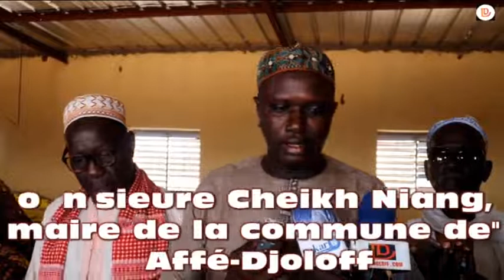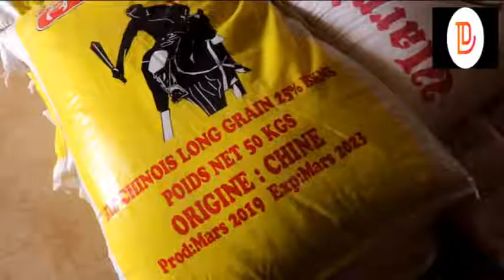M CHEIKH NIANG EN CROISADE CONTRE LE CORONAVIRUS A AFFE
La cérémoniede remise symbolique du don a été effectuée à Affé dans la matinée de ce samedi 11 avril 2020 dans la plus grande sobriété par respect des mesures barrières préconisées par la plus haute hiérarchie de ce pays.Cette cérémonie hautement symbolique a vu la présence effective de l'Imam Khalifa Niang, du chef de village Amadou Sy Niang, de quelques conseillers municipaux et de quelques uns de ses collaborateurs.
L'Imam et le chef de village qui ont tour à tour pris la parole ont vivement remercié le maire par rapport à ce don qui est venu à son heure au moment où la population souffre des maux gangrenés par le COVID-19 qui ne cesse de causer des dégâts collatéraux partout dans le monde et dans Affé en particulier.Ils lui ont souhaité la réussite dans tous ses projets.Ils ont aussi prié pour l'éradication de cette pandémie.
Le maire Cheikh Niang, dans allocution a salué toute l'assistance.Il a aussi remercié et féliciter le Sous-préfet empêché par rapport à sa gestion de cette pandémie dans l'arrondissement de Sagatta-Il a aussi félicité et encouragé le Chef de l'Etat macky Sall par rapport aux nombreux efforts qu'il a consentis dans la croisade contre ce méfant et dangereux COVID-19.Il a rassuré l'assistance et la population de Affé quant à la bonne répartition de ces denrées partout dans la commune sans aucune restriction et avec une plus équité.
Le premier magistrat de Affé-Djoloff a tenu à remercier toute la population par rapport aux respect des mesures édictées par le chef de l'Etat allant dans le sens de barrer la route la route au COVID-19.Il affirme avec une joie sans précédent que la population de sa commune respecte la fermeture des mosquées, le confinement partiel dû au couvre-feu de 20h jusqu'à 05h du matin, l'interdiction des rassemblements.Le maire termine ses propos en lancant un appel à l'endroit de tous les natifs de Affé de venir participer à l'effort de guerre contre le CORONAVIRUS car il estime que cette guerre est et doit être l'affaire de tous.
Pour rappel le maire avait au paravent des détergents à sa population dans le cadre de les aider à appliquer les méthodes barrières pour la prévention de cette grave et rarissime maladie.